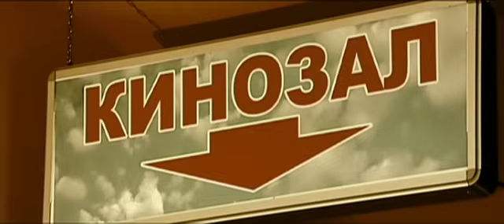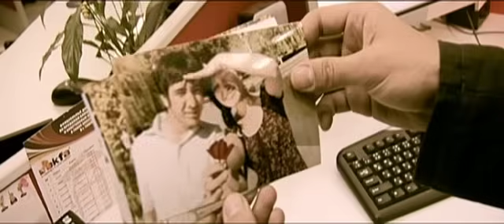Oybek & Nigora - Qurg'urni